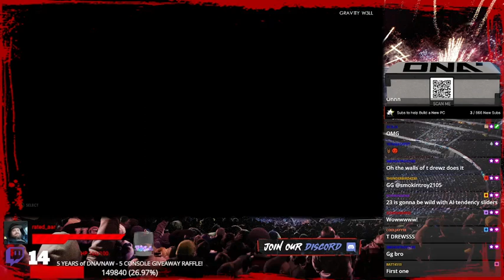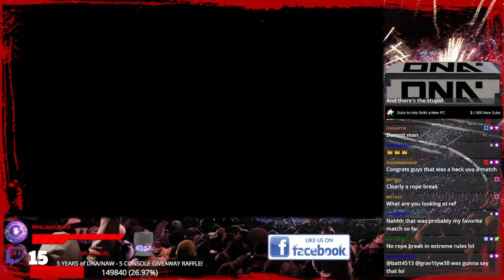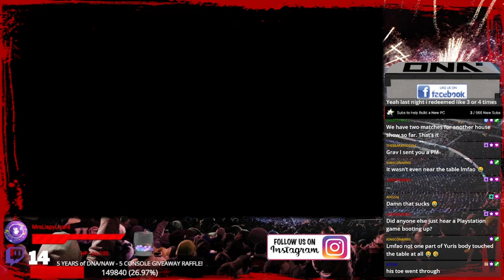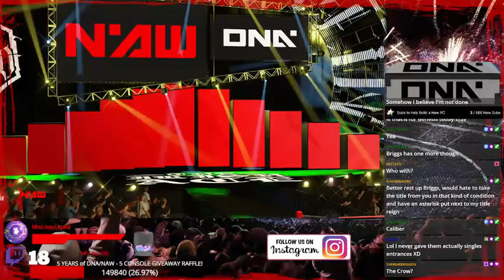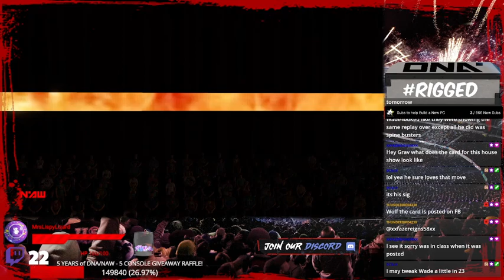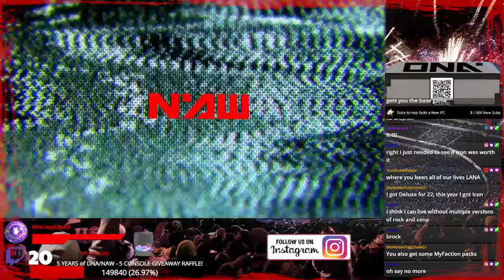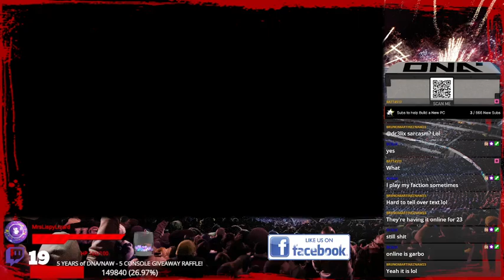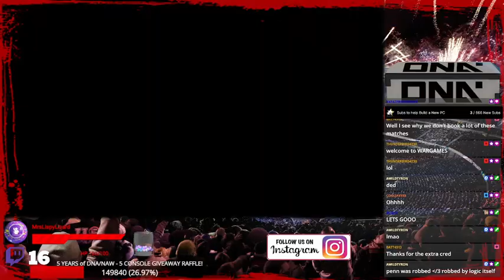NAW, Ep. 639 “House Show”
Troy vs. Briggs
Jackpot vs. Knightfall
Slash vs. Briggs
Tables: Jacob Evans vs. Yuri
Knightfall vs. Bear Briggs
Aleksander Scott vs. Theo
Marc Caliber vs. Bear Briggs
Wade vs. Atticus
Archie and Grav vs. Invictus
White Chocolate vs. Rhino
Extreme Rules: Yuri vs. Vasa
Shane Maverick vs. Seth Maverick
Lana vs. Hazel
Hell in a Cell: Jpenn vs. Seth Maverick

Twitch.tv/doseofnerdacumen
YouTube.com/doseofnerdacumen
Facebook.com/groups/nerdacumenwrestling
Instagram.com/doseofnerdacumen